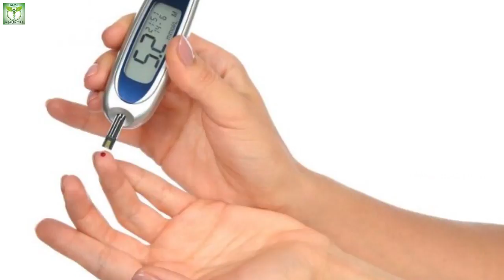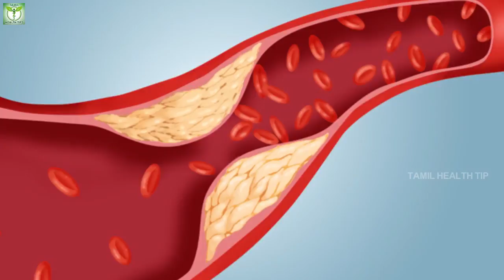Drink This Juice To Control Diabetes Permanently - Tamil Health Tips